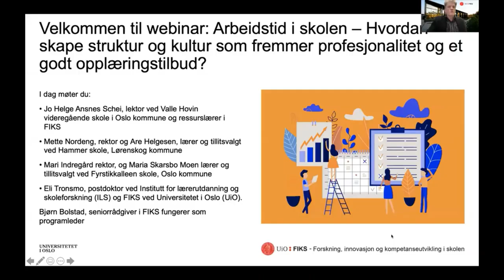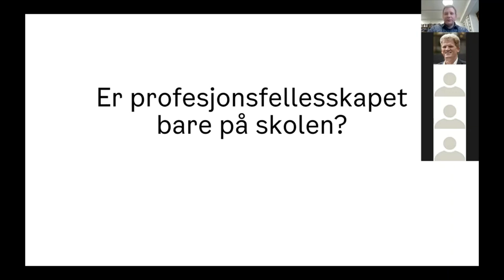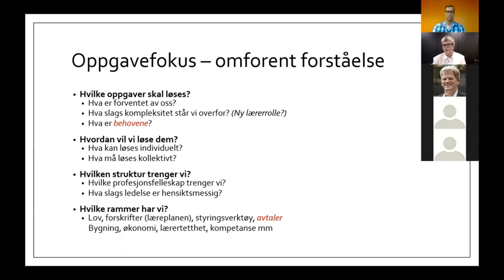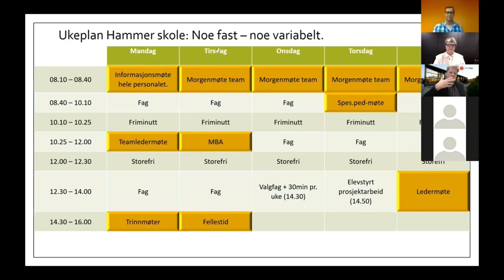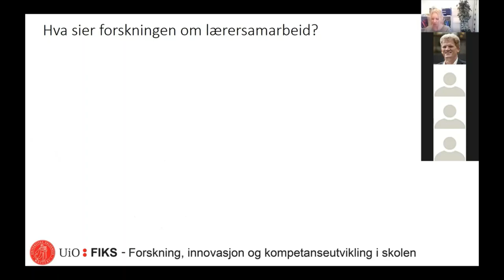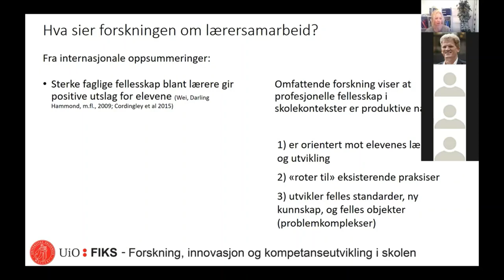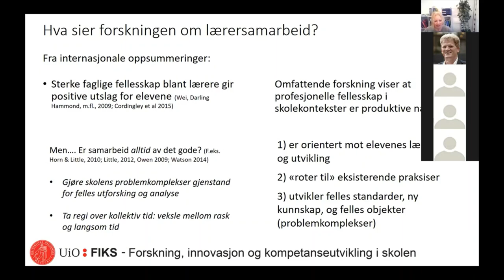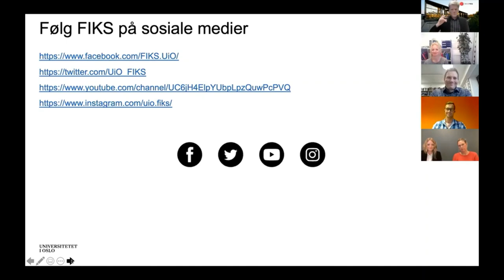Webinar: Arbeidstid i skolen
Opptak fra webinar mandag 22.november 2021 i regi av FIKS.

Arbeidstid i skolen - Hvordan skape struktur og kultur som fremmer profesjonalitet og et godt opplæringstilbud?

Skolens viktigste ressurs er de ansatte. Hvordan kan avklaringer omkring arbeidstiden skape god samarbeidskultur? Hvordan kan arbeidstiden struktureres og organiseres på skoler, og hvilke kryssende hensyn må lærere og skoleledere forholde seg til i spørsmål om hvordan arbeidstiden skal brukes? I webinaret 22. november vil vi belyse disse spørsmålene gjennom bidrag fra både lærere, skoleledere og forskere. Webinaret ledes av seniorrådgiver, og forhenværende lærer og rektor, Bjørn Bolstad  Deltakerne er fra FIKS ved UiO (Universitetet i Oslo),

03:39 Jo Helge Schei, lektor ved Valle Hovin videregående skole i Oslo kommune og ressurslærer i FIKS

11:11 Mette Nordeng, rektor og Are Helgesen, lærer og tillitsvalgt, Hammer skole i Lørenskog kommune

26:10 Mari Indregård, rektor og Maria Skarsbo Moen, lærer og tillitsvalgt ved Fyrstikkalleen skole i Oslo kommune

36:21 Eli Tronsmo, postdoktor ved Institutt for lærerutdanning og skoleforskning (ILS) og FIKS ved Universitetet i Oslo (UiO).

44:11 Samtale om tema og spørsmål fra publikum.

Bjørn Bolstad faglig leder i FIKS, fungerer som programleder.